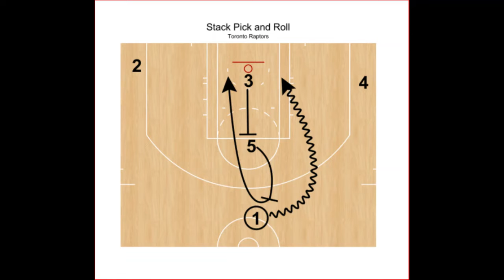Stack Pick & Roll vs. Orlando Magic